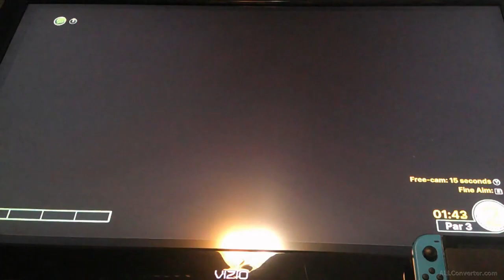Fox and I go crazy with our golf skills in Golf with your Friends [part 1]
We are playing a popular Golf game. This is available for switch.